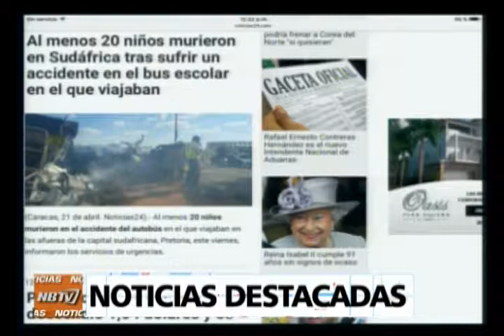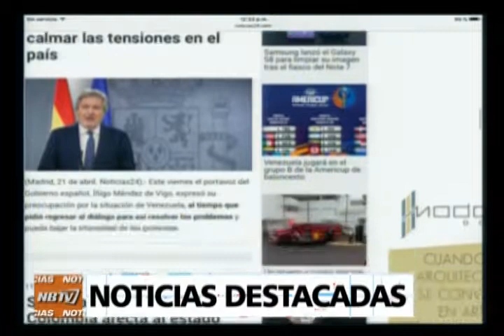NB TV - (Emisión Meridiana) - Viernes 21/04/2017 - 3/4